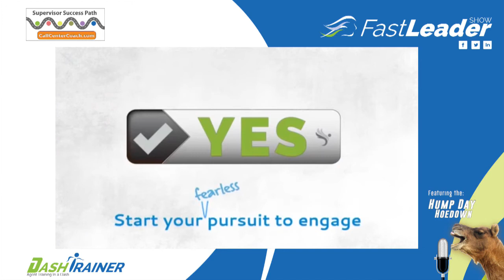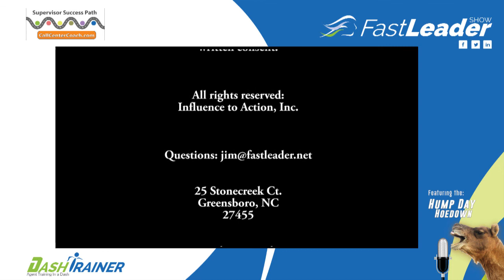Jan-Benedict Steenkamp | Leadership Lessons from History | Time to Lead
Jan-Benedict Steenkamp was doing very well in the academe when he hit a hump in his life. He was regularly writing many academic publications but became dispirited and demotivated when he was not able to see how his publications could move the needle in someone else’s life. Through reinventing himself, JB started writing business books where leaders and managers could read what he wrote and make a positive impact in their lives. Despite facing opposition from others around him, JB continues to do what he loves and make a positive impact to those around him.